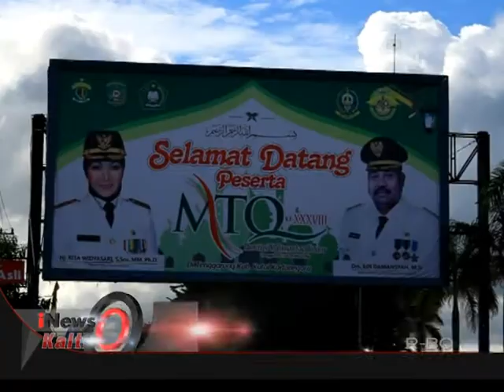PERSIAPAN MTQ KE 38 DI KUKAR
Kutai Kartanegara akan adakan MTQ ke 38.. bagaimana persiapannya?

saksikan terus berita - berita seputar Kalimantan Timur di Kaltim TV dalam program iNews Kaltim setiap senin - jum'at pkl 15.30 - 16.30 WITA.